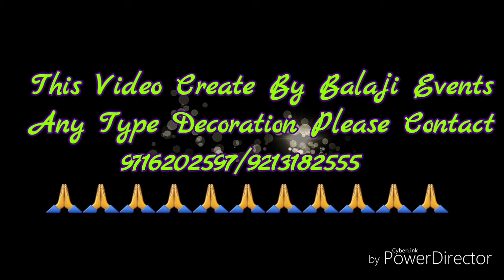Surprise For Husband || Romantic Room Decoration || sb event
Surprise For Husband || Romantic Room Decoration